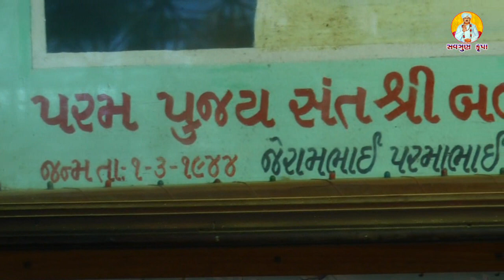mari bhele savgun rejo---jagdish chauhan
santvani..limbdi.સંતવાણી.savgunkrupa kevalgurukrupa Radheshyamstudiyo// .. jeram dase Solanki વધુ વીડિયો જોવા માટે અમારી You Tube ચેનલ savgun krupa* ને સબસ્ક્રાઇબ કરો અને સાથે સાથે 🔔 આઈકન ને દબાવો. અને મેળવો નવા નવા વિડીયો નુ અપડેટ...
ધન્યવાદ મિત્રો.